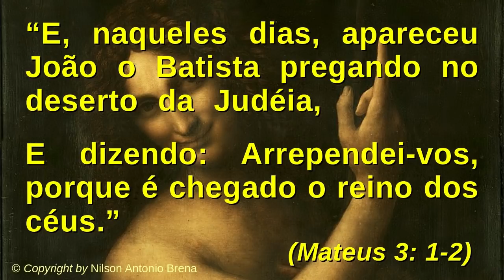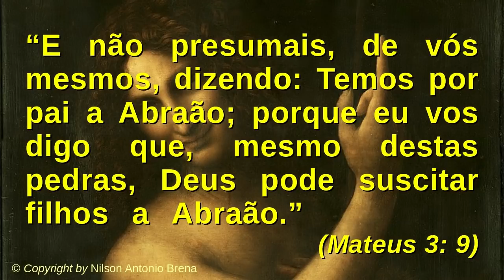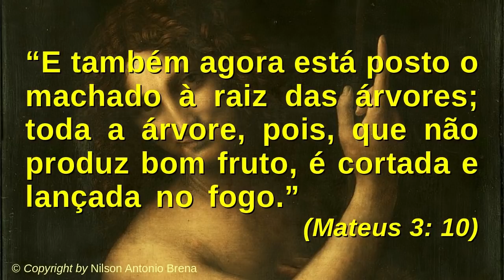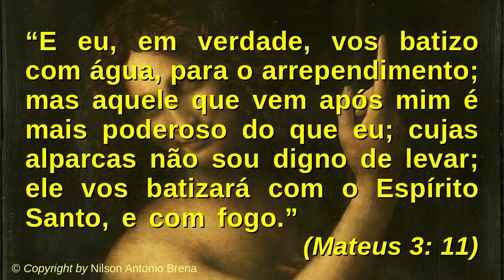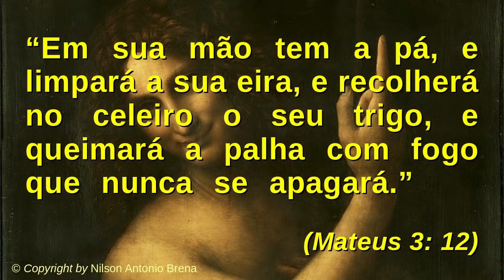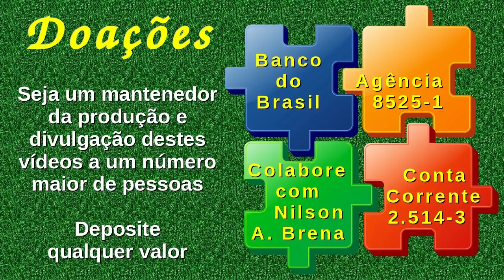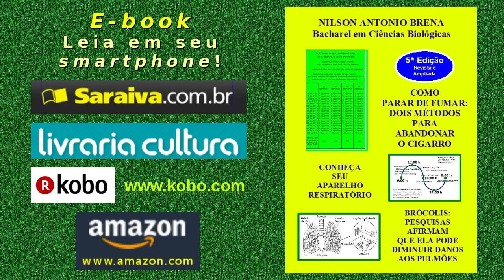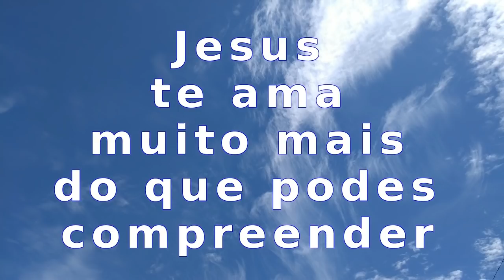24 - A Necessidade de Arrependimento - Nilson Antonio Brena - 11/7/2018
Vídeo 24 de 11/7/2018 por Nilson Antonio Brena. Palestra completa com reflexão sobre o tema "A Necessidade de Arrependimento" com base no Novo Testamento da Bíblia Sagrada, Evangelho de Mateus 3, versículos 1 a 12. Criada e proferida pelo Biólogo brasileiro Nilson Antonio Brena. Abaixo, os "links" citados no vídeo e outros do autor: